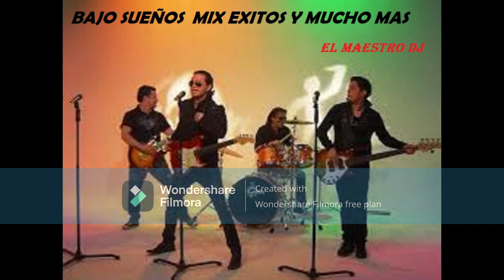BAJO SUEÑOS EXITOS MIX Y MUCHO MAS...